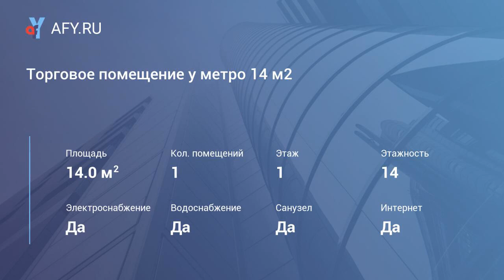Торговое помещение у метро 14 м2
Цена: 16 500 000 Руб.
Высокий пешеходный трафик. В час пик/7.000 чел
 альфа
Арендный бизнес у метро 14 м2
Сетевой арендатор - "альфастрахование"
Мап 130.000 руб/мес
Индексация 10%
1я линия, панорамная видимость, 1й этаж
Яркая современная отделка
Сетевое окружение, оживленный пешеходный трафик